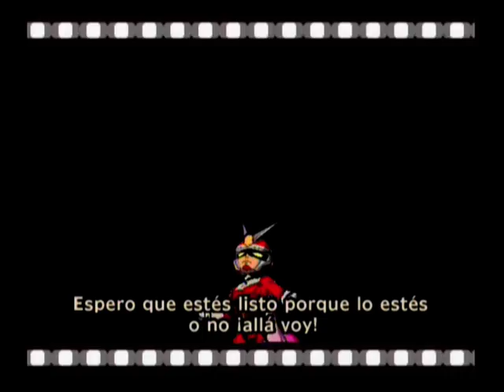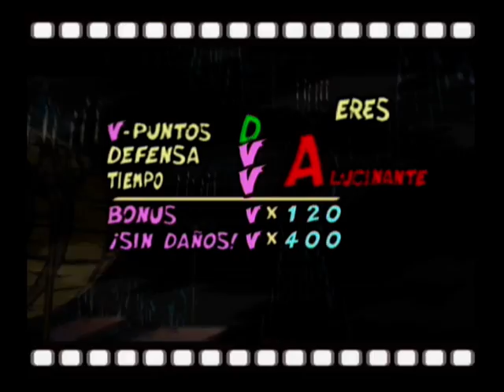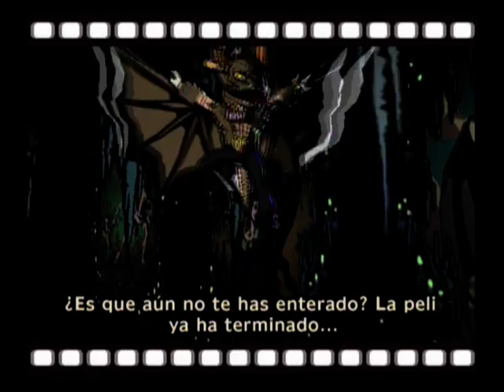Let´s Play Viewtiful Joe part 2: Charles The Third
Slow está muy visto? TENGO LA SOLUCIÓN, Mach Speed, que es? ve el video, que depaso, nos cargamos al primer jefe :D